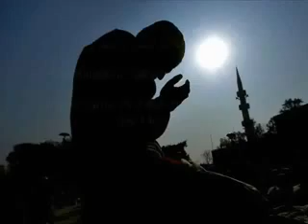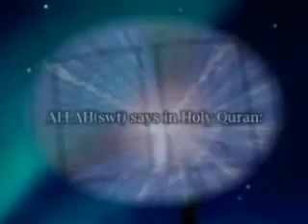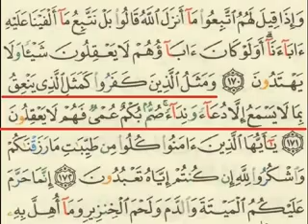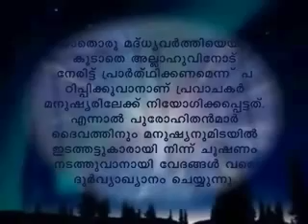KERALA SUNNI 2018 BEST SPEECH'ഖുറാനിലേക്കും സുന്നത്തിലേക്കും മടങ്ങാം''Quranilekk Sunnathilekk'' 2